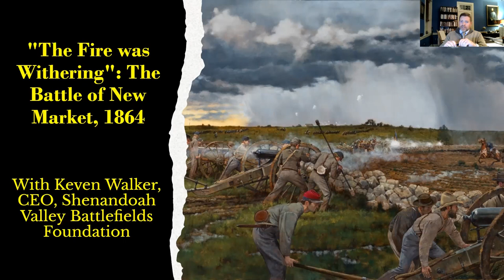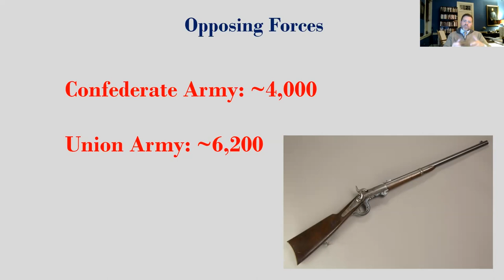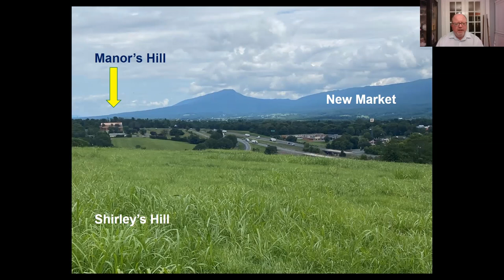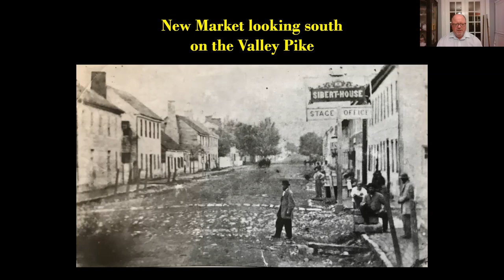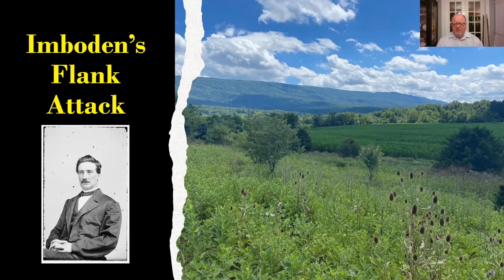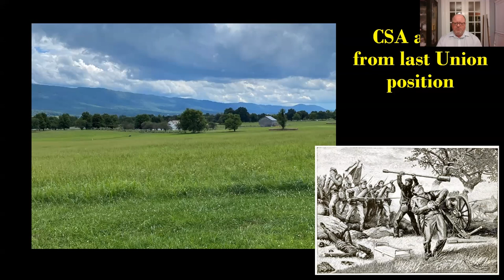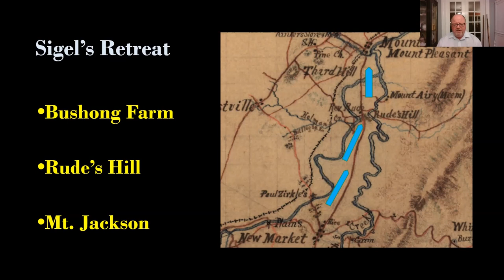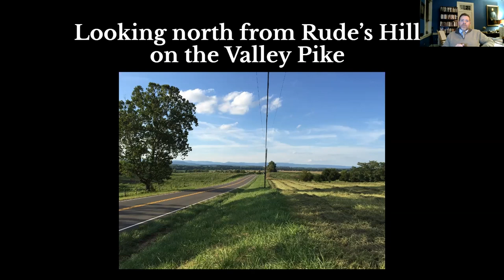"The Fire Was Withering": The Battle of New Market, 1864, with Keven M. Walker, U.S. Army Museum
On May 15, 1864, at New Market in Virginia’s Shenandoah Valley, a small Union force commanded by German-born Maj. Gen. Franz Sigel clashed with Confederates led by Maj. Gen. John C. Breckenridge, the former Vice President of the United States and a Democratic presidential candidate in 1860.

Sigel’s advance up the Valley was part of Lt. Gen. U.S. Grant’s overall strategy to put pressure on all Confederate armies in Virginia simultaneously. The resulting battle was an all-day, sprawling engagement that included heavy fighting inside the small crossroads town in Shenandoah County, and the famous charge of the Virginia Military Institute cadets on the Bushong farm.

Learn more about this remarkable battle from John Maass and Kevin M. Walker as they discuss key elements of the conflict including General Sigel’s leadership, civilians in the town during the fighting, parts of the battlefield rarely visited today, and the action on the field where Union army hopes of victory were violently dashed.

Keven M. Walker is the chief executive officer of the Shenandoah Valley Battlefields Foundation, and was previously a ranger, cultural resources specialist and the acting cultural resource program manager at Antietam National Battlefield. He is also the author of “Antietam: A Guide to the Landscape and Farmsteads” (2010).

John R. Maass, Ph.D. is an education specialist at the National Museum of the United States Army, and a former officer in the 80th Division of the Army Reserve. He received a B.A. in history from Washington and Lee University, and a Ph.D. from the Ohio State University in early U.S. history and military history. His most recent book is “The Battle of Guilford Courthouse: A Most Desperate Engagement” (2020).

This program originally aired on November 1, 2022.

Every month, Battle Briefs explore a specific battle, campaign or other event from the U.S. Army’s remarkable past, using maps and period images.

Visit the Museum’s website to learn about and register for upcoming Battle Briefs